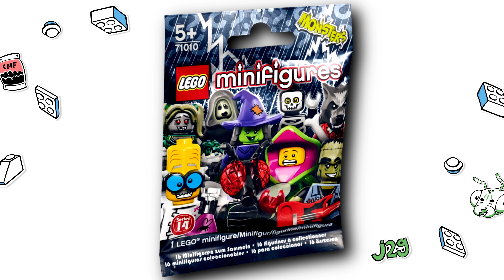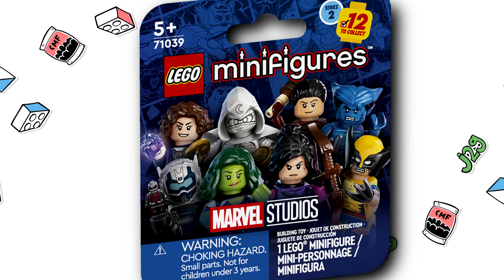Unexpected LEGO Minifigures 2024 Series!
A crazy new LEGO Minifigures Series leak for 2024 has shown up!

2024 LEGO Sets in this video:
71045 LEGO Minifigures Series 25 / January 2024
71046 LEGO Minifigures Space / May 2024
71047 LEGO Minifigures ??? / September 2024

60428 Space Mech $10 / 140 pieces
60429 Space Asteroid Recoery $20 / 126 pieces
60430 Spaceship $20 / 240 pieces
60431 Space Rover with Aliens $30 / 311 pieces
60433 Modular Space Station $100 / 1097 pieces
60434 Space Base with Launch Pad $140 / 1422 pieces

Sources...
COMMENT RULES:
1) Treat others with respect. Disagreement and criticism is always welcome.
2) Do not REVEAL the private personal details of any person, or else you will be banned.